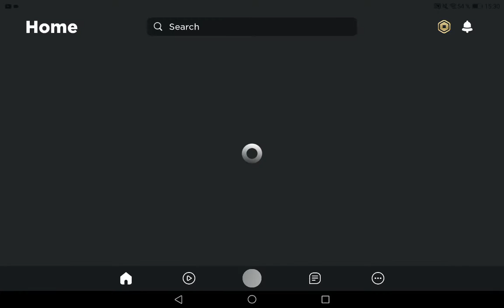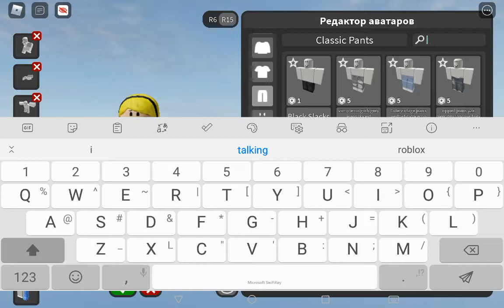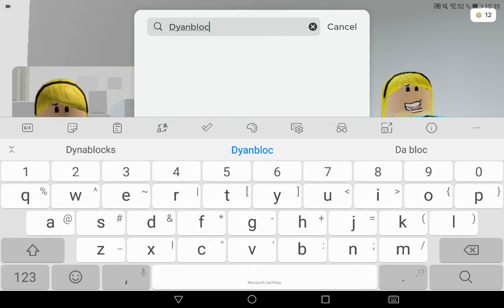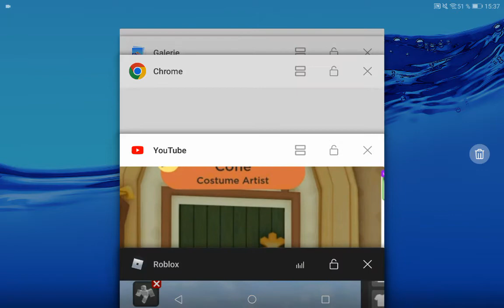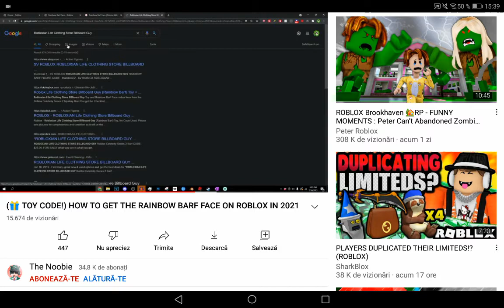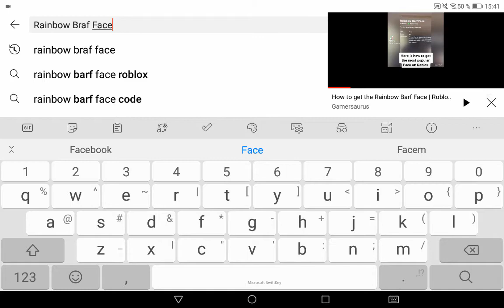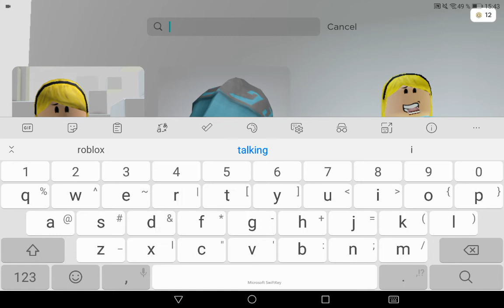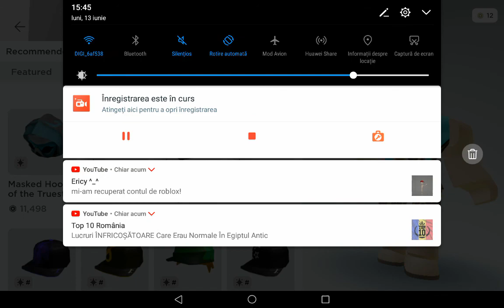cum va arăta caracterul meu în 2028